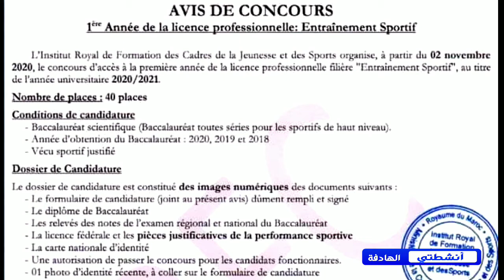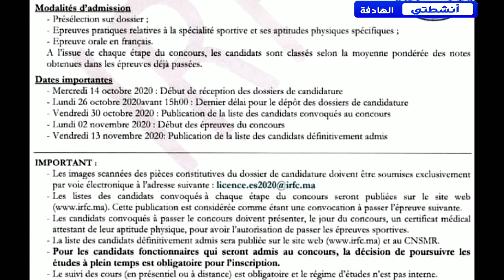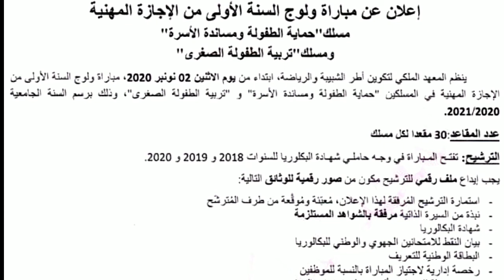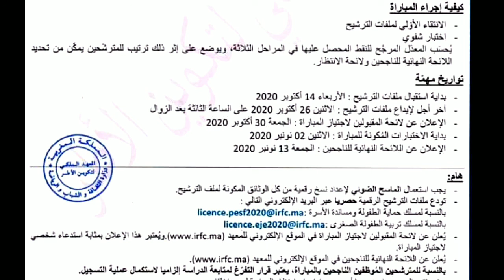⚠المعهد الملكي لتكوين اطر الشبيبة والرياضة؛ مباراة ولوج الاجازة المهنية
⚠المعهد الملكي لتكوين اطر الشبيبة والرياضة؛
@ مباراة ولوج الاجازة المهنية في مسلك:
# التدريب الرياضي
حماية الطفولة وتربية الطفولة الصغرى
⏰ قبل 26 أكتوبر؛
# باك  جميع الشعب 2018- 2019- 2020